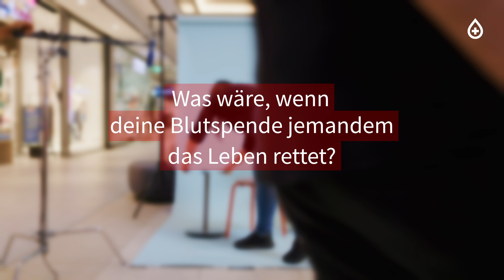Was wäre, wenn...?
...deine Blutspende jemandem das Leben rettet?

Um zu zeigen, wie lebensnotwendig eure Blutspenden sind, haben wir Überlebensgeschichten von Empfängerinnen und Empfängern oder ihren Familienmitgliedern gesammelt. Und alle Empfängerinnen und Empfänger hatten eines gemeinsam: Sie wollten Danke sagen. Die Geschichten und Nachrichten wurden dann vor laufender Kamera von Blutspenderinnen und Blutspendern vorgelesen.

Überlebensgeschichten bewegen. Werde auch du zum Lebensretter und reserviere dir deinen Termin